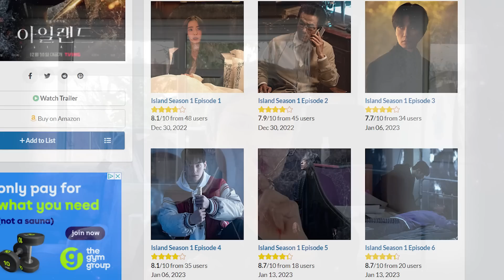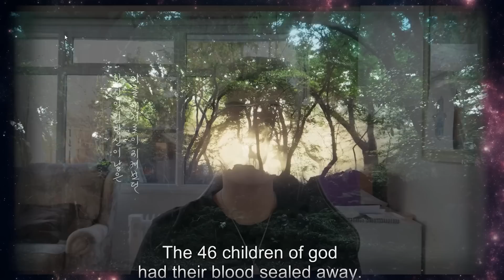Uncovering Island's Biggest Secrets: Episodes 1-6 Explained!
Hi youtubers!! This video is reviewing part 1 of the new Korean fantasy drama series 'Island'